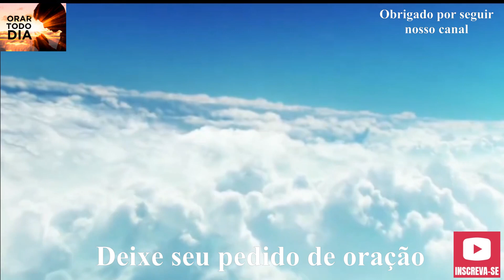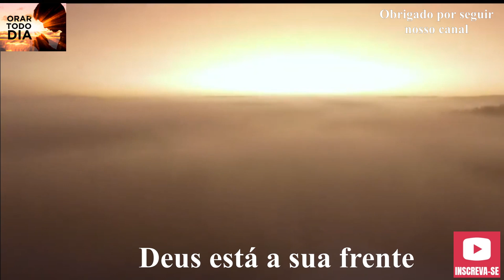VAMOS ORAR NESTA MANHÃ E DAR BOM DIA PARA O NOSSO DEUS